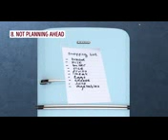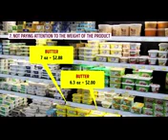10 Ways to Spend Less Money on Groceries During the Holidays